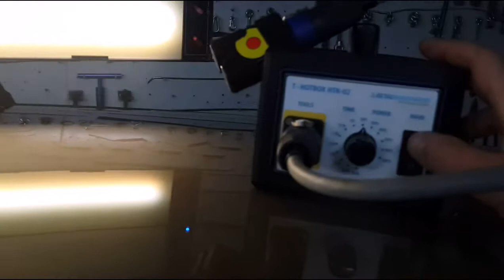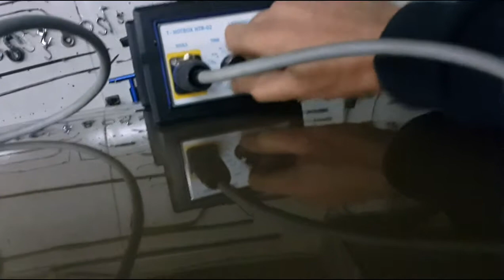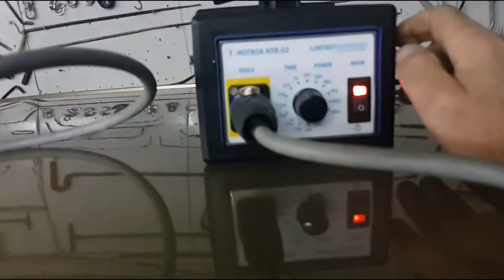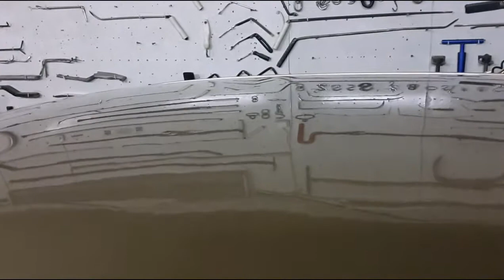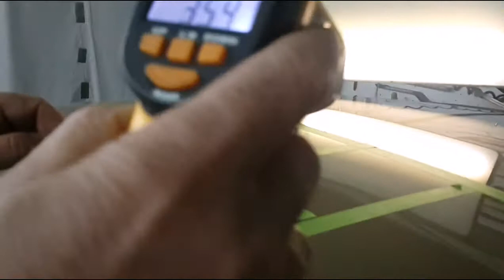PDR тест T-HotBox HTR-02 на корейском автопроме 1 часть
пример  работы T-HotBox HTR-02   на  крыше